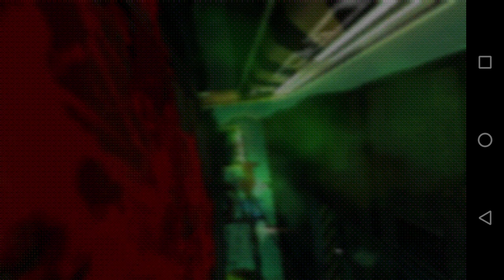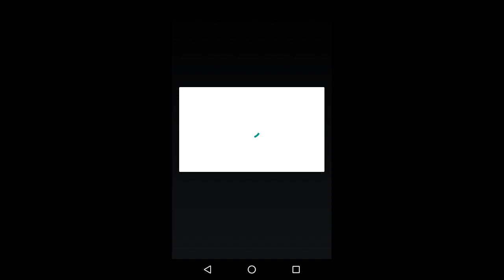Dead effect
Página do canal do Facebook

Meu Instagram